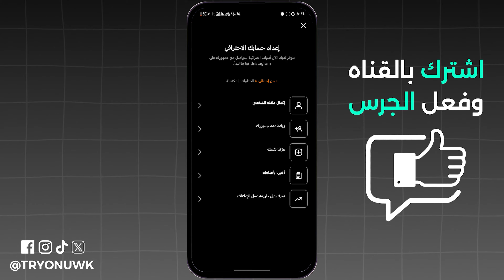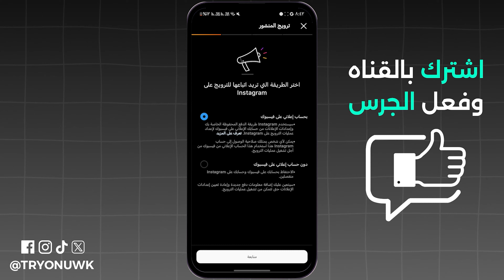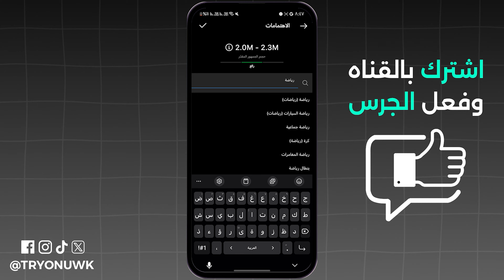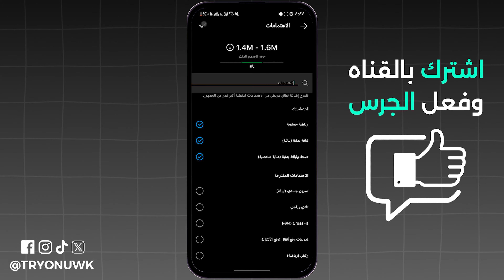طريقة عمل اعلان ممول انستقرام علي الموبايل 2024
تبحث عن طريقة عمل اعلان ممول انستقرام علي الموبايل 2024 ؟ في هذا الفيديو، كيفية إنشاء إعلان ممول ناجح على انستجرام باستخدام الهاتف، ستتعلم كيفية عمل اعلان ممول انستقرام احترافي، وسنوضح لك كيفية التسويق عبر الانستجرام، سنجيب على أسئلة مثل: كيف اعمل اعلان ممول على الانستقرام؟ وازاي اعمل اعلان ممول انستقرام؟ بالإضافة إلى نصائح حول اعلانات الانستقرام وكيفية تحقيق نجاح في الاعلان على انستجرام. تابع معنا لتعرف كيفية انشاء اعلان انستقرام.